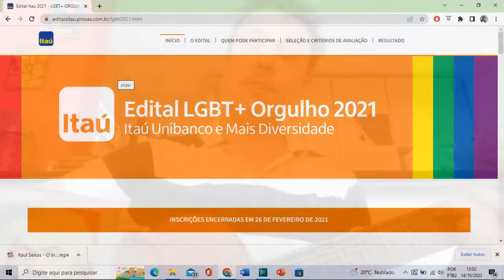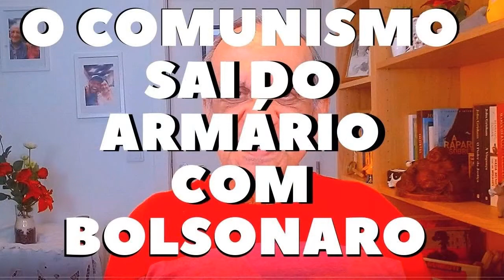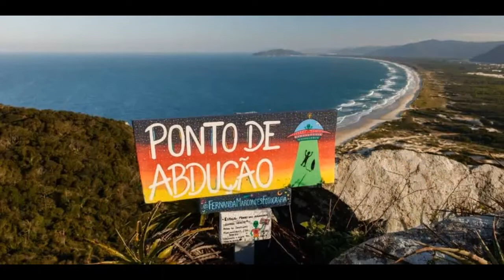46 - ESQUERDA DE TOLO (Pobre de ideias) 15-10-2022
Eu devia estar contente
Porque eu sou um homem branco, cis, privilegiado
Que não tem onde morar e por isso gasta
quase 2.300 por mês

Eu devia agradecer ao Senhor
E não ser um ateu, defensor do Estado laico
Eu devia estar feliz
Com a minha picape Strada 2016

Eu devia estar alegre e satisfeito
Por ter conseguido morar em Florianópolis
Depois de ter passado num concurso
Sem ter que me identificar antes de fazer a prova

Ah, eu devia estar sorrindo orgulhoso
Por ter votado num partido de esquerda
Mas eu acho isso uma grande piada
E um tanto quanto perigosa

Por derrubar um governo fascista
E confesso abestalhado
que eu estou decepcionado

Por que está tão difícil conseguir
Depois de até o Alckmin engolir
E tem uma porção de evangélicos
Para conquistar o voto
E meu comunismo no armário
deixar bem guardado

Eu devia agradecer ao Senhor pelo domingo
para eu ir lá no cinema com a minha companheira
Ver um filme nacional

Ah, mas que sujeito chato sou eu
Que não acha nada engraçado
Democracia em Vertigem, Marighela, Medida Provisória,
Eu acho tudo um grande Bacurau

É você ser brasileiro
E se sentir um grandissíssimo idiota
Saber que é de esquerda, ridículo
Limitado, que não cumpre dez por cento
De um projeto socialista, animal!

E você que ainda é petista
E não tem mais noção nem moral
Está contribuindo com sua ignorância
Pra manter o aborto ilegal

Eu que não aguento
Mais um segundo turno desse jeito
Com o Lula escrevendo carta pros crentes
Pra até a música gospel apoiar

Porque longe dos templos
Da maçonaria, Havan e Universal
Num cume calmo aqui da ilha
Eu espero um dia ser abduzido
Por um disco voador

Canção original: Ouro de tolo
Autor e intérprete: Raul Seixas